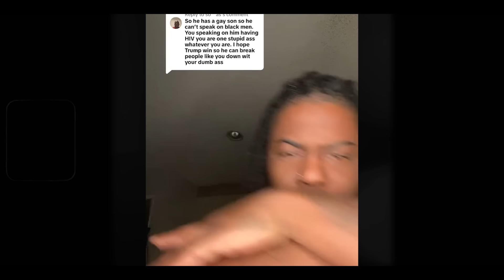Black Men Make Magic Johnson REGRET SAYING THIS!!!